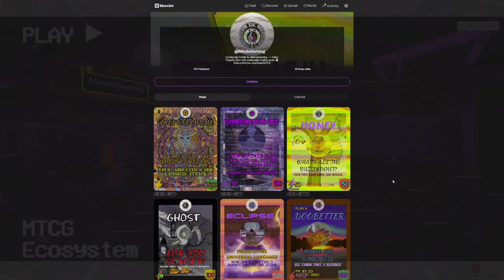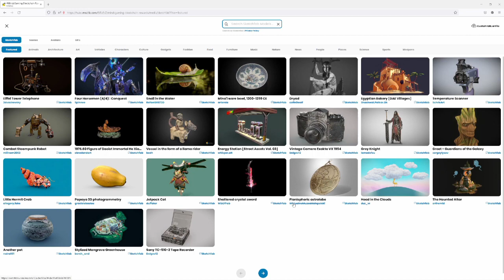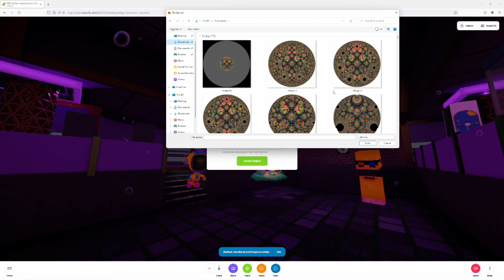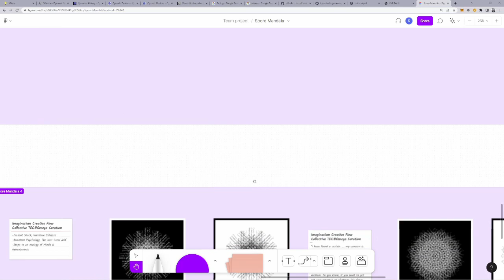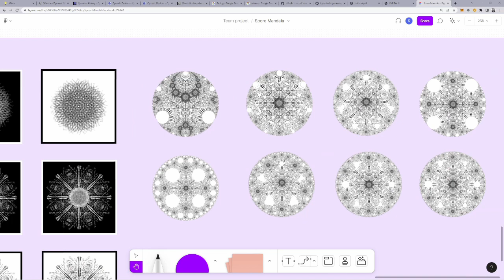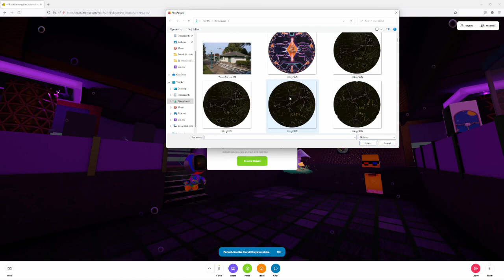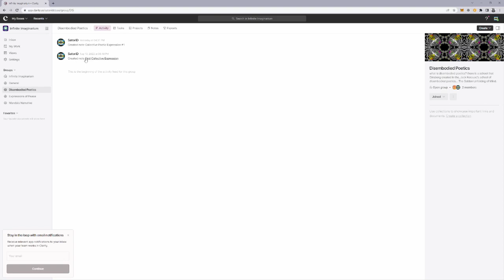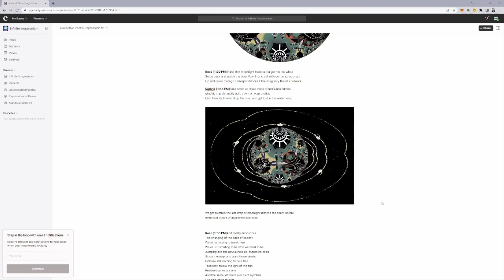MTCG Ecosystem 001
In a world where social media has become a battleground for centralized data and attention, one collective of minds creators dare to be different. The Minds Underground, the first open source crypto creator ecology, and there is something brewing its newest creation: an AI-powered web series that will change the way we all use Minds.com.

Dan and Mike, two OG Minds Creators behind the project, have created an AI system that can predict and analyze user social network, creating personalized content that resonates with each individual imagination network.

Welcome, Imaginarium Creator, we have Three Seed DWMW Trailer Voiceover Scripts that have been generated by our new protocol. Please Choose One of the Three to Play with, many of you have received a superminds, referring to these Three DWMW Trailer Voiceover Scripts to start creating from.

Time to come down from high in them hills n Bring Da Ruckus
Grand Children of the Grandmasters Wu-Tang Clan
Time to Rise UpSharpen your swords